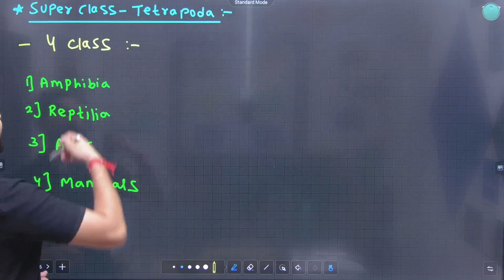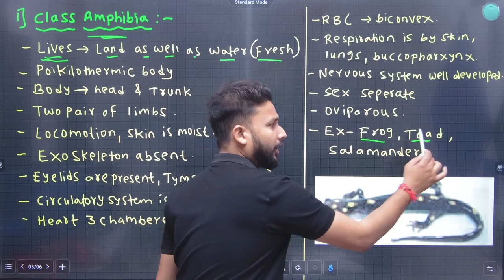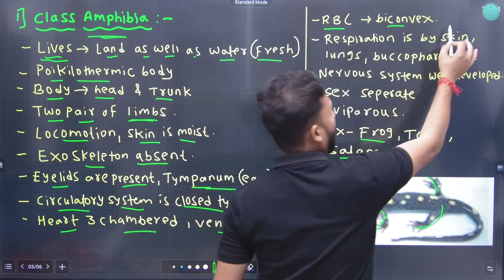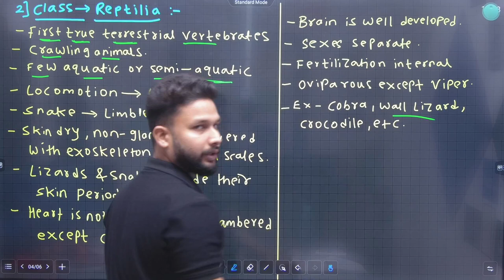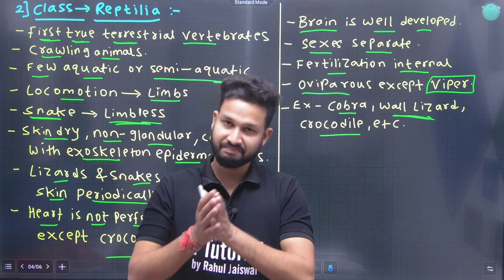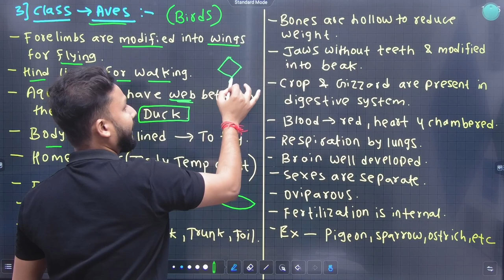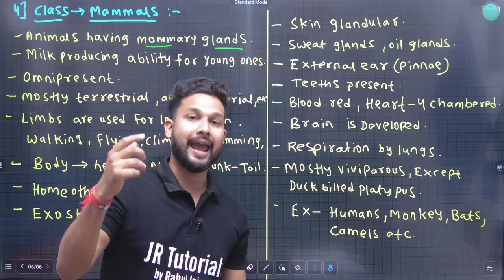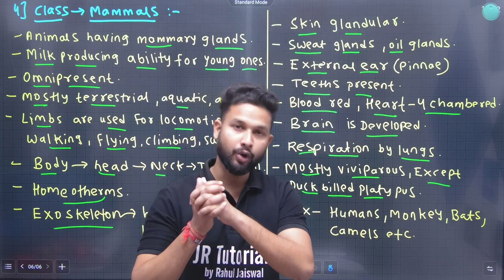11th Biology | Chapter 4 | Kingdom Animalia | Lecture 5 | Maharashtra Board